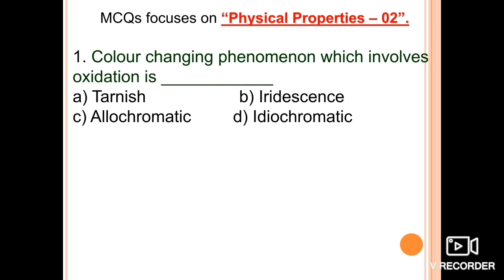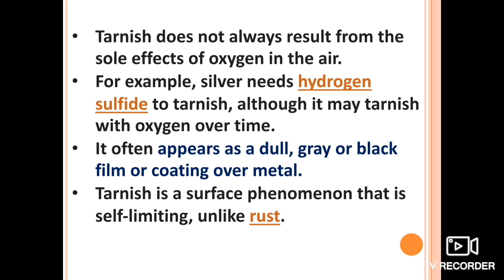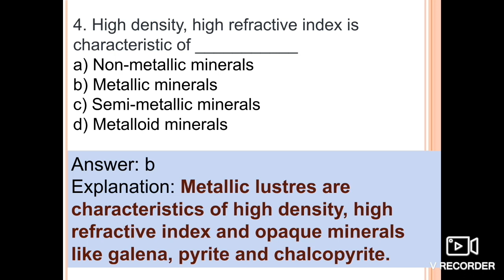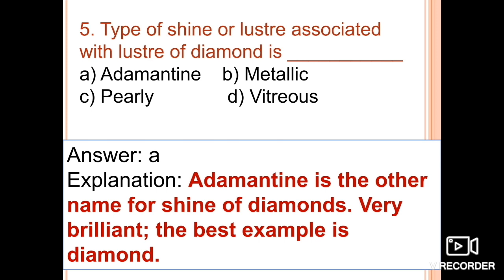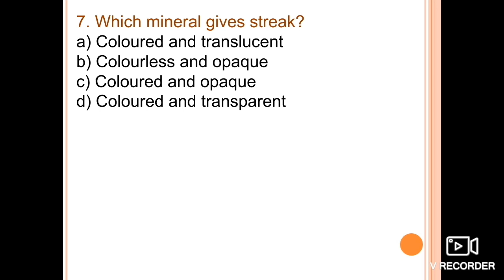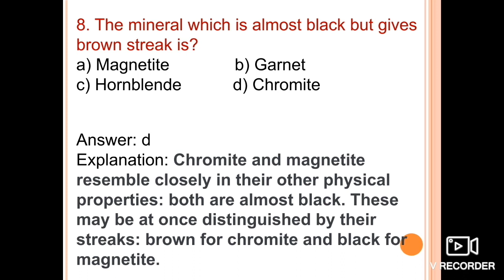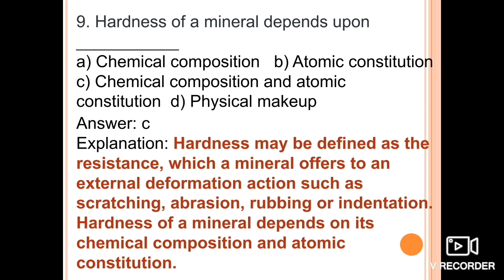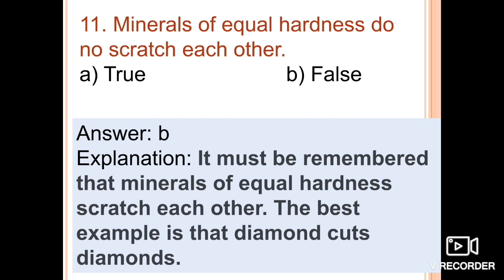Objective Geology(Part-41). Mineralogy. Physical properties of Minerals. Lustre, Streak, Hardness.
Physical properties of Minerals.
Objective Geology
Part 41.
Moh's Scale of Hardness.
Streak of a mineral
Lustre of a Mineral
Admentine Lustre
Lustre of Diamond.